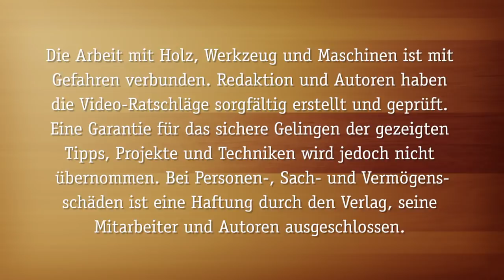Drechselprojekt Pfannenwender: Rund UND eckig - wie geht das?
Klar, der runde Stiel bei diesem Pfannenwender ist noch einfach. Wie der Übergang zur Laffe gelingt, wie sie ausgearbeitet wird und wie man ein solches Werkstück, das rund und eckig gleichzeitig wird, an der Drechselbank beherrscht, zeigt Drechselmeister Martin Adomat.
Hier gibt es eine große Auswahl an HolzWerken-Büchern zum Thema Drechseln

Hobeln - für viele Holzwerker wohl eine der Tätigkeiten schlechthin in der Werkstatt. Egal ob von Hand oder mit der Maschine, egal ob das Holz zu formen oder die Oberfläche zu perfektionieren ist: Ohne den Hobel geht beim Holzwerken fast nichts. Deshalb geht es in der neuen Spezial-Ausgabe 97 genau um dieses Thema!

Außerdem im Heft:
- Nur eine Richtung: Kein Rückschlag an Hobelmaschine & Co.
- Japanhobel einstellen: Arbeiten am Hobelkörper
- Pflege für den Dickenhobel - Feine Strukturen von Hand: Beeindruckende Profile dank Spezialhobeln
- Individuell angepasst: Edler Einhandhobel selbst gebaut
- Drechseln: Ein Klüpfel für die Werkstatt
- Darf nicht fehlen: Der Schrupphobel
- Filigran: Kleinste Teile sicher hobeln
Hier gibt es das Jahresabonnement des HolzWerken Magazins - mit Begrüßungsgeschenk!